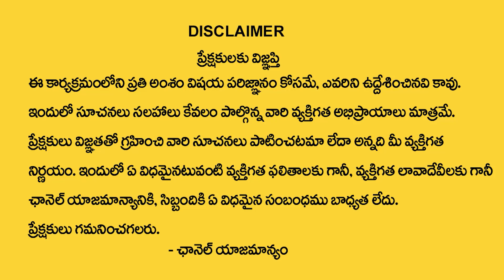మొదటి సంతానం ఎవరైతే శుభయోగం.. ! | Lakshmi Kanth Sharma About First Child | SumanTV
Suman TV is stepping ahead of other brands on YouTube with its variety of unique content delivering strategies, including interviews in entertainment and political backdrop. Suman TV is now all set to enlighten and entertain its viewers with exclusives political interviews like Political Encounter With Nirupama, Straight Question With Geethanjali, and celebrity interviews like Masti With Manjusha, Chakri Bhramanam With JD Chakravarthy, Jalsa With Jai Sathwik.

Suman TV is known for its brand mark in delivering fun-filled and trustworthy content with exclusive interviews which makes it stand out from other Telugu YouTube creators and content providers.